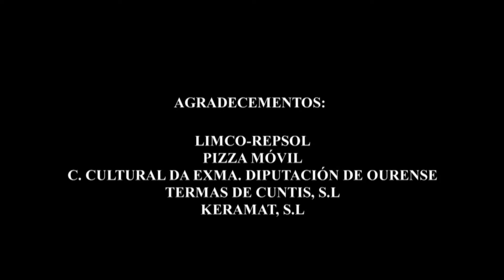Empleo con Apoyo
Vídeo sobre la metodología Empleo con Apoyo orientada a responsables de empresas ordinarias tanto del sector público como privado. Empleo con Apoyo es un programa mediante el cual las personas con síndrome de Down y/o con discapacidad intelectual adquieren las destrezas, habilidades y conocimientos que demanda su puesto de trabajo.